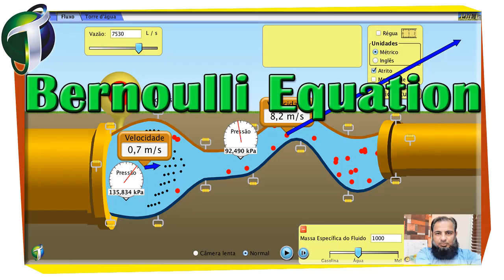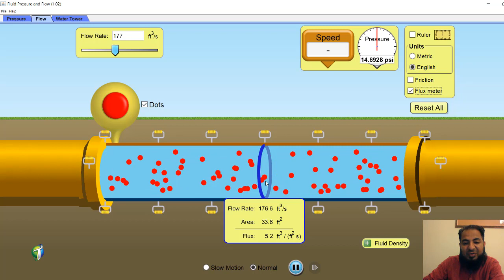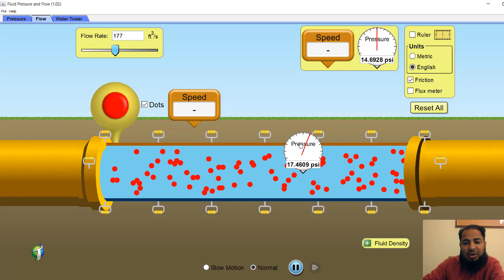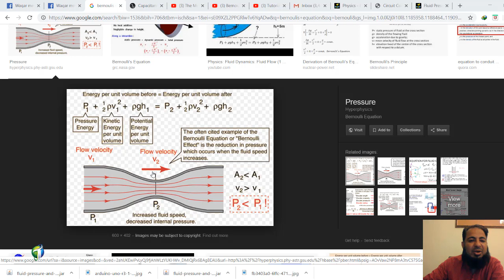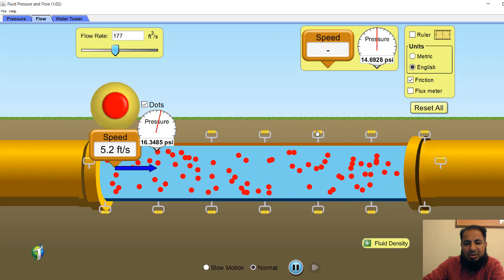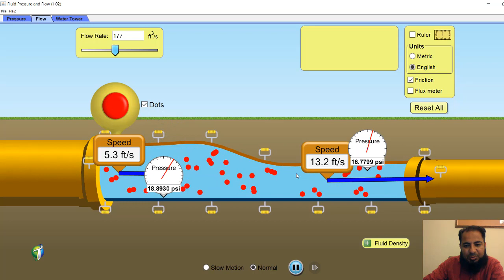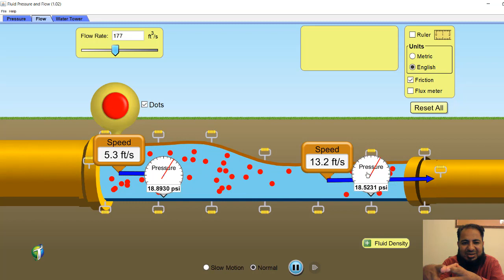Bernoulli Equation Animation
In fluid dynamics, Bernoulli's principle states that an increase in the speed of a fluid occurs simultaneously with a decrease in pressure or a decrease in the fluid's potential energy. The principle is named after Daniel Bernoulli who published it in his book Hydrodynamica in 1738.